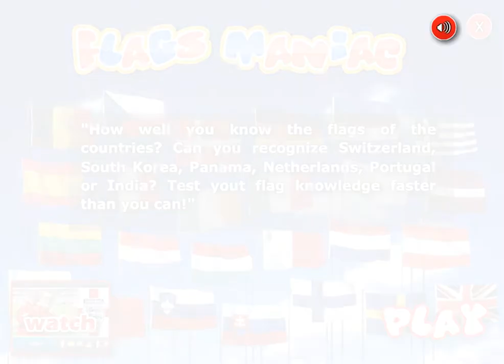Flags Maniac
This game is so nostalgic and fantastic! I play this game in